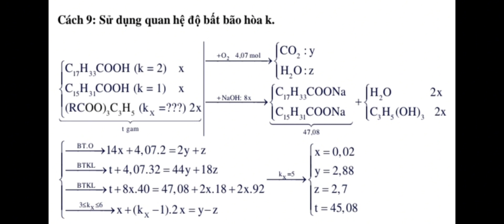10 cách giải cho bài toán chất béo. Hỗn hợp E gồm axit oleic, axit panmitic và triglixerit X (tỉ lệ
Hỗn hợp E gồm axit oleic, axit panmitic và triglixerit X (tỉ lệ mol tương ứng là 1 : 1 : 2). Đốt cháy hoàn toàn m gam E cần và đủ 4,07 mol O 2 , thu được CO 2 và H 2 O. Mặt khác, cho m gam E tác dụng hết với lượng dư dung dịch NaOH đun nóng, thu được sản phẩm hữu cơ gồm glixerol và 47,08 gam hỗn hợp hai muối. Phần trăm khối lượng của X trong E là